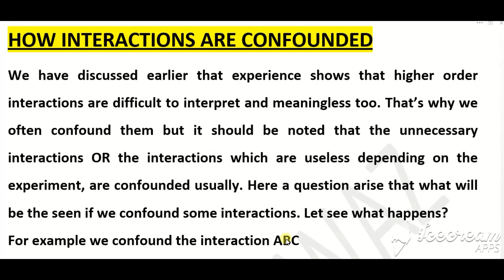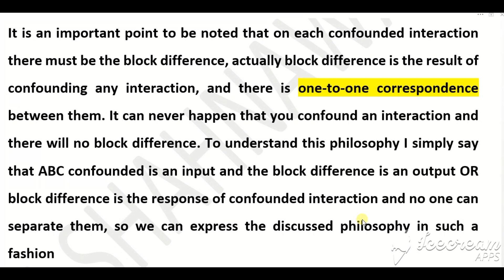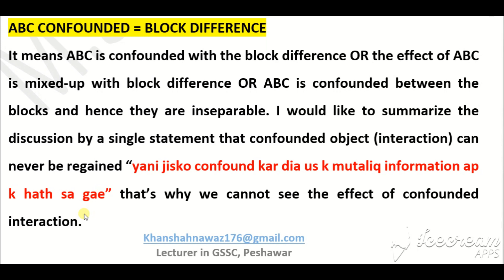#6: How interactions are Confounded????🤔🤴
In this lecture, i have told the philosophy of confounding interactions.
How interactions are confounded?
what does it mean by confounding interaction?
Once decide to confound a particular interaction than what would be the next step?